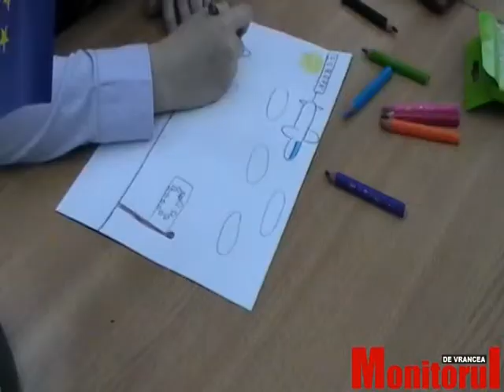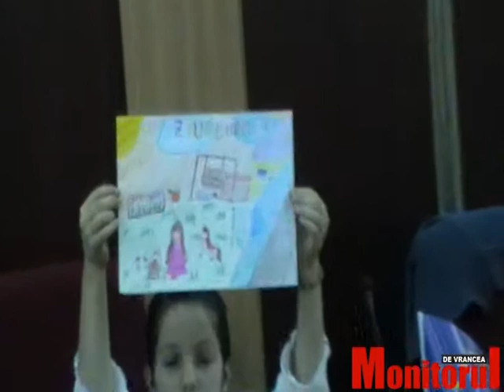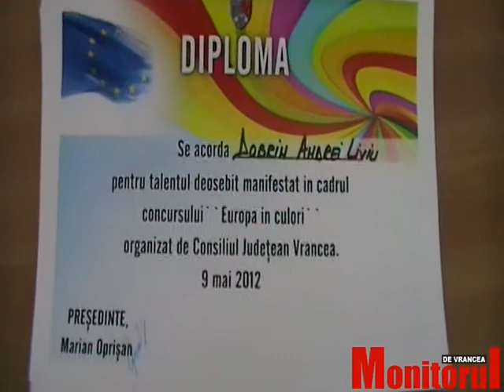Europa in culori